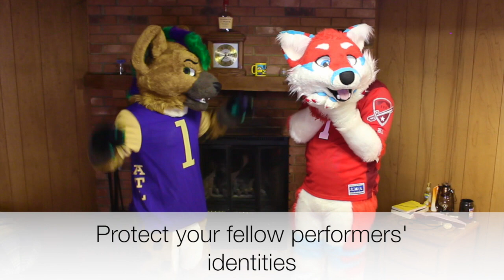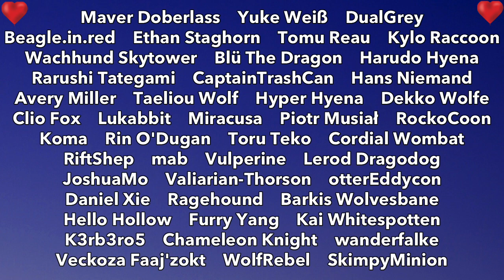how FURRIES can be SPORTS MASCOTS (a guide)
How furries can become sports mascots as explained by an ex-mascot and now furry Nos Hyena. DON'T RUIN THE MAGIC